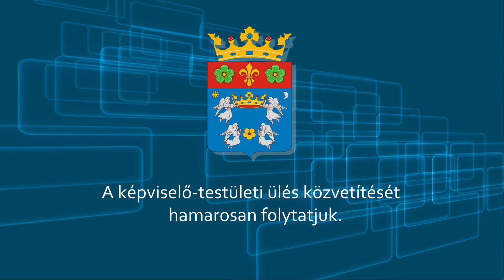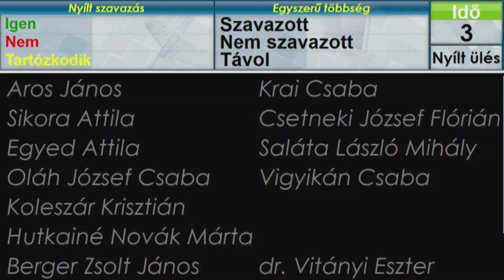Sárospatak Város Önkormányzatának alakuló képviselő-testületi ülése - 2019.10.22.